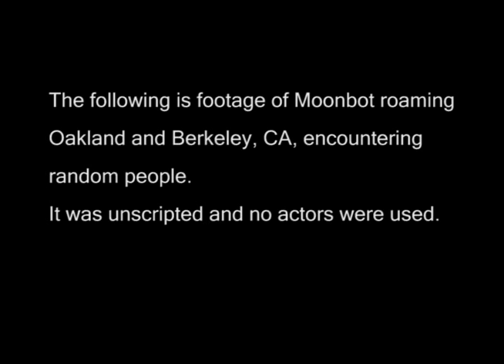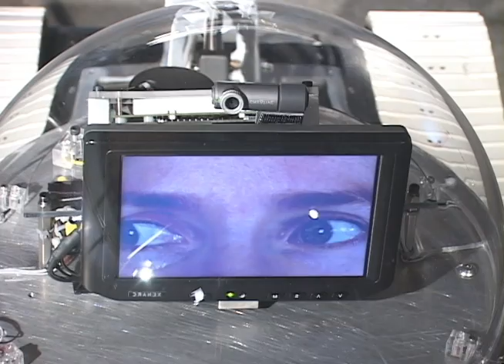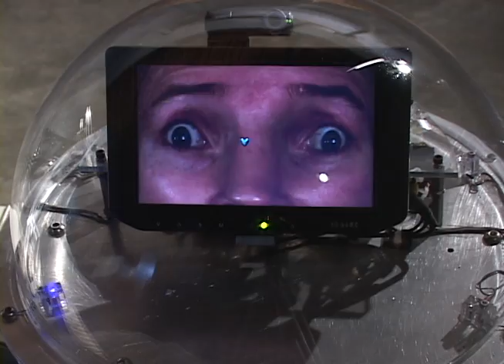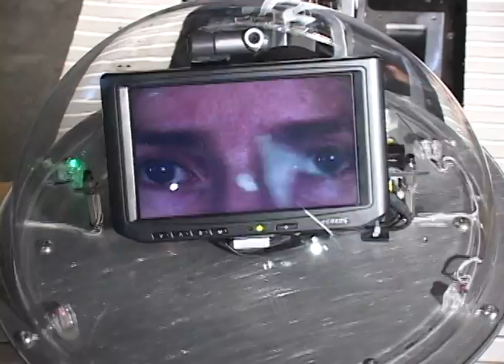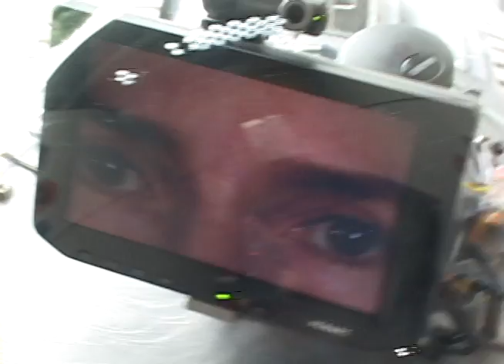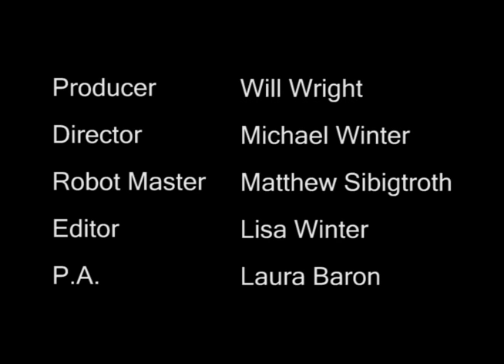Moonbot In The Hood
A robot from the moon tries to have sex, drink beer, and party on Earth.
Takes place in Oakland and Berkeley, CA. 2006.

Producer: Will Wright
Director: Michael Winter
Robot Master: Matthew Sibigtroth
Editor: Lisa Winter
P.A.: Laura Baron

*This video is higher quality than the previously uploaded version.